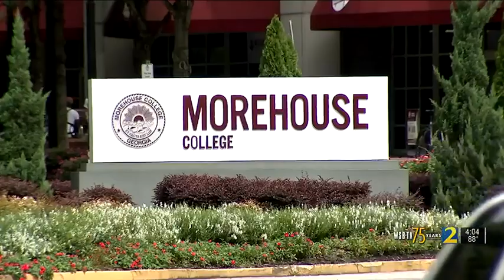Morehouse College remembers former roommates killed in Labor Day crash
The Morehouse College community is mourning the loss of two students who were killed in a “devastating” car accident on Labor Day.